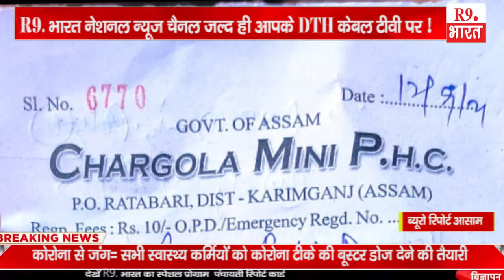खबर आसाम से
ब्यूरो रिपोर्ट आसाम